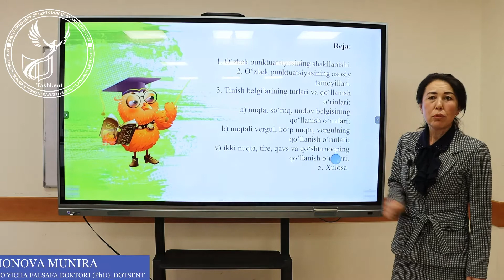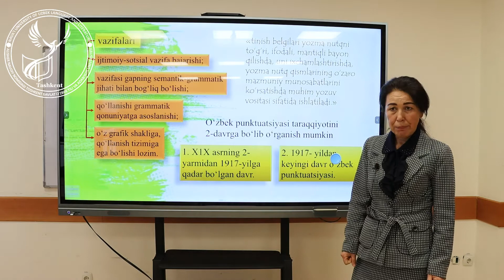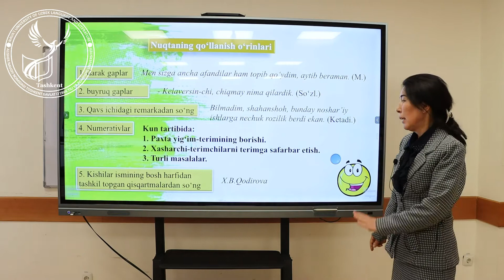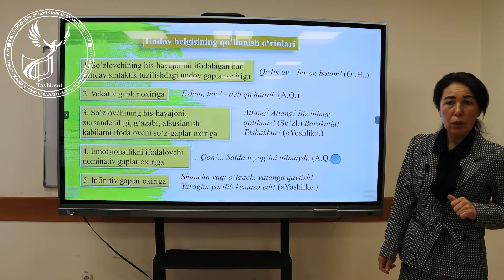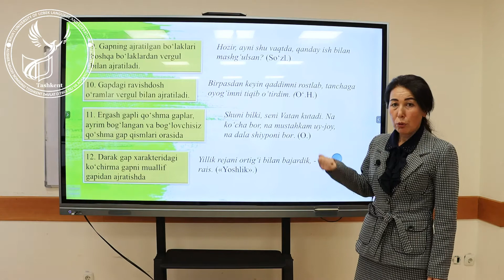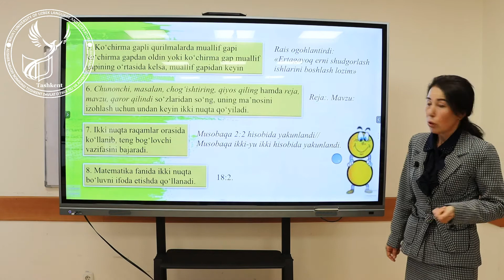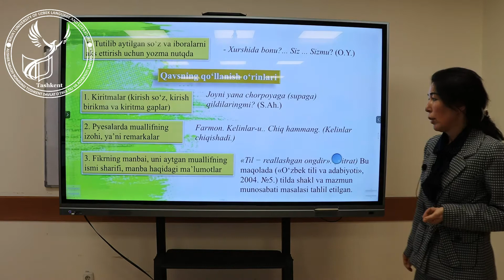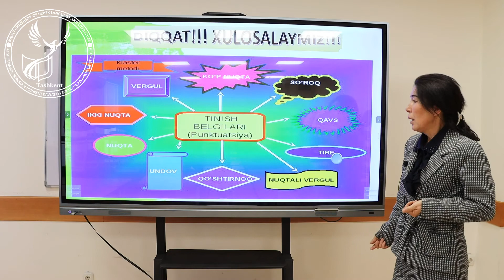Shodmonova Munira | Punktuatsiya Tinish belgilarining turlari va ishlatilish qoidalari